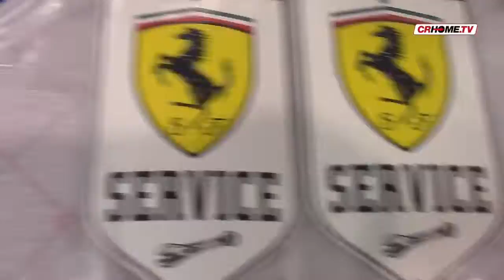CREMONA: mostra scambio ieri e oggi al padiglione fieristico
Un tuffo nel passato, dalla Lambretta, alla Gilera...passando per autovetture entrate nel mito. Omaggio di CRHomeTV alla mostra scambio di Cremona.